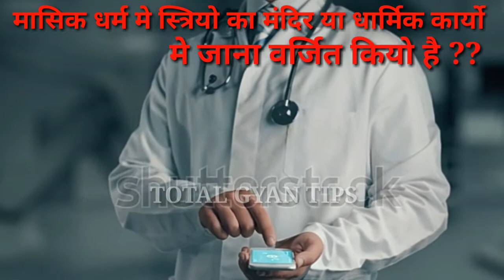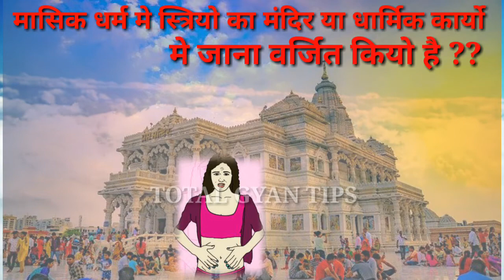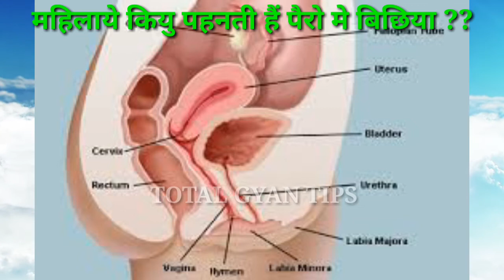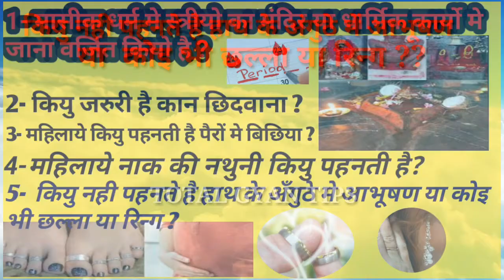मासिक धर्म मे महिलाये कियु नहीं जाती मंदिरो मे | 5 सवालो के जवाब आपको जानने चहिये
मासिक धर्म मे महिलाये कियु नही जाती मंदिर मे | इस वीडियो में हम आपको बताने जा रहे 5 सवालो के जवाब जो आपको जानने योग्य है उम्मीद है आपको पसन्द आयेगा धन्यवाद thank u so much.